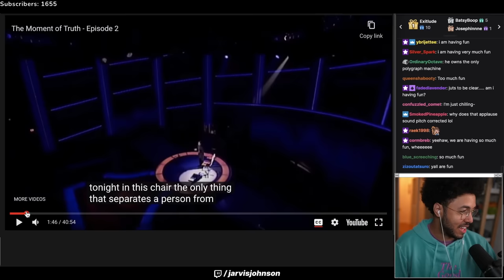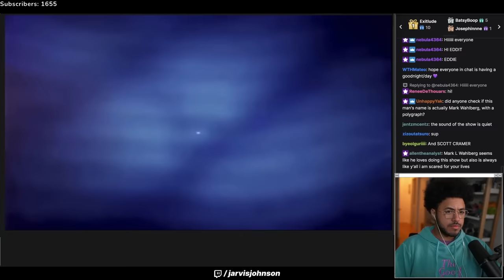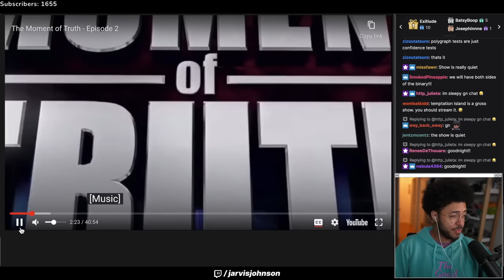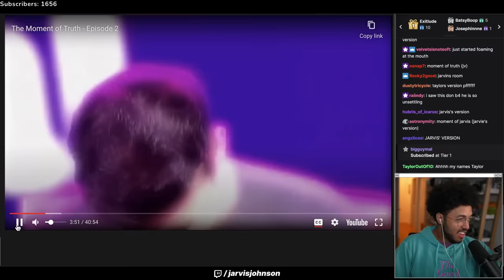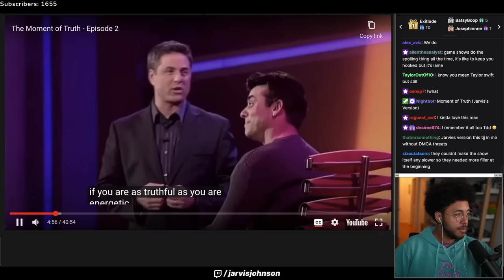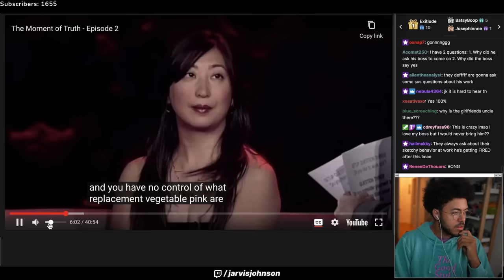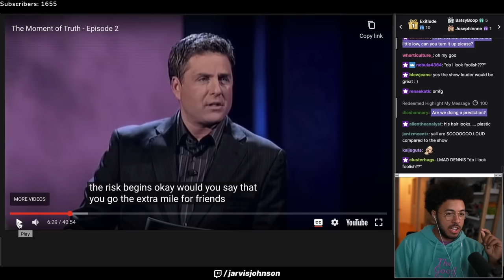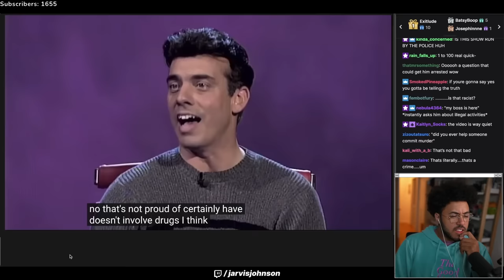Jarvis Johnson Reacts to Moment of Truth #6 (ft. Eddy Burback)